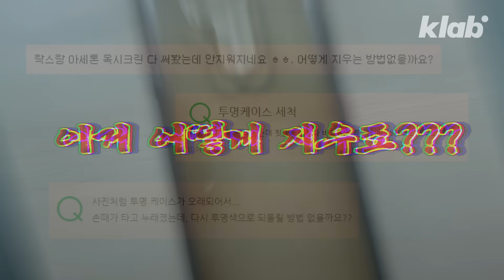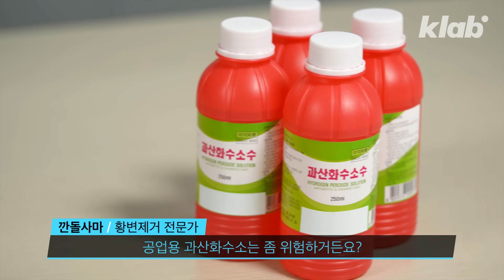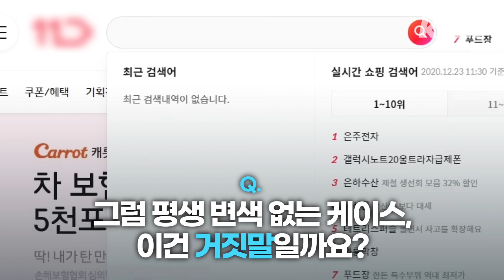백옥같던 내 투명케이스 누렇게 변한 이유??🤢｜크랩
투명케이스는 대부분 말랑말랑한 재질의 플라스틱인 TPU로 만듭니다.
TPU는 자외선에 노출되면, 분자구조가 변해 노랗게 변하는데요.
이런 현상은 우리 주변에서 많이 볼 수 있습니다. 노란 냉장고, 에어컨, 선풍기. 모두 같은 이유 때문이라는데요. 크랩이 알아봤습니다.